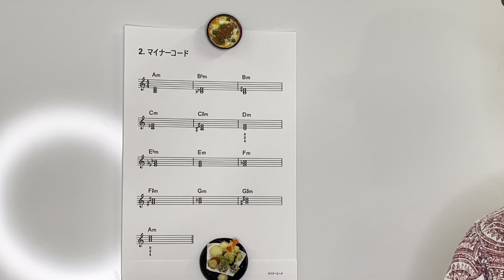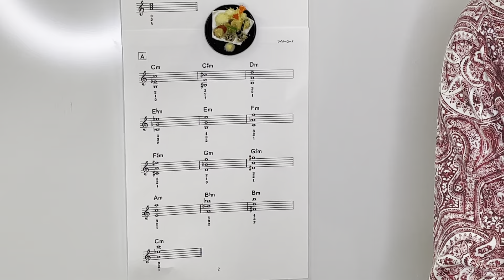解説！ バイオリンのコード奏法講座動画(その４)コードネームも覚えられます！ マイナーコード１ 全盲のバイオリニスト穴澤雄介が教えます！！(楽譜付き）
バイオリンは旋律楽器ですが、コードも弾けるようになると演奏の幅が広がります♪
ジャズ系のバイオリンが弾きたい方はもちろん、和音奏法のエチュードとしても！！
（関連動画）
解説！ バイオリンのコード奏法講座動画（その３） ブルースのコードパターン！！
毎日１７時ごろ配信。木曜日は、なるほど音楽の時間！
☆☆穴澤雄介☆☆
●ヴァイオリン・ヴィオラ奏者、作編曲家、講演家、ユーチューバー
●現在までに１８枚のCDをリリース。
その間、ＮＨＫラジオの番組テーマ曲に『ようこそ楽登王国へ』『いちご畑と青い空』が採用された他、ＴＢＳラジオ、北日本放送、ＦＭ大阪等の番組でも自作曲が採用され、その活動はテレビ東京のドキュメンタリー番組『生きるを伝える』でも紹介される。
●２０１４年には初の著作、『見えなくなったら希望が見えた』（KADOKAWA）を出版。
●毎日新聞社発行の点字新聞『点字毎日』で「幅広おすすめＣＤレポ」を連載中。
●２０１７年にフランス単独演奏ツアーを実施、２０１８年にはシンガポールで開催された「アジア太平洋障害者芸術祭」に出演。
●２０２０年度よりＮＨＫラジオ「視覚障害ナビ・ラジオ」の「リンク・スクエア」にてパーソナリティーを担当。
●第７回ゴールドコンサートにてグランプリ、第25回浅草ジャズコンテスト・バンド部門にて金賞他、受賞多数。
●講演、セミナー、演奏のご依頼も承ります。穴澤雄介オフィシャルホームページへ♪
●みんなに広めたい、伝えたい、笑顔と笑顔、涙と笑顔、感動と笑顔を、アナちゃんからあなたへ！！
月：気まぐれアナちゃん
火：エレクトリックアナちゃん
水：おもしろ福祉
木：なるほど音楽
金：チャレンジアナちゃん
土：演奏動画
日：オタマトーン【otamatone】奏者への道！
★ほかにも人生講座／講演シリーズ／あなちゃんのバイオリン講座など♪再生リストのページで確認してね！